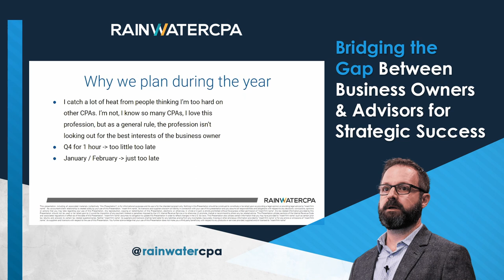Bridging The Gap Between Business Owners & Advisors For Strategic Success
Ever feel like your business is navigating the financial landscape alone?

Instead of a last-minute tax planning session in December, businesses deserve a proactive approach that spans the entire year.

Relying on the outdated model of a brief tax planning meeting in the fourth quarter is a recipe for missed opportunities.

Professionals often fall short in providing the necessary support, leaving businesses scrambling to save in the final days of the year.

We believe in breaking free from this cycle. Imagine a world where your CPA is a strategic partner from day one, offering real-time advice and collaborative planning that spans the entire year.

It's not just about saving money—it's about building a resilient and thriving business.